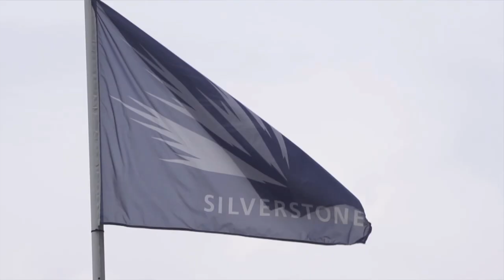SEAT Leon Eurocup returns to Silverstone this weekend - Stian Paulsen keen to defend | AutoMotoTV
SEAT Leon Eurocup returns to Silverstone this weekend - Stian Paulsen keen to defend series lead | AutoMotoTV